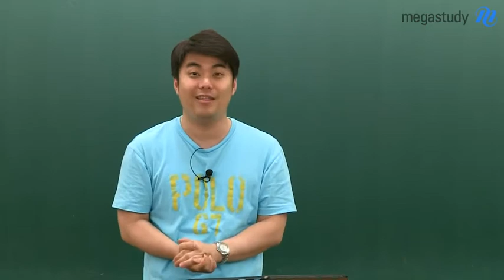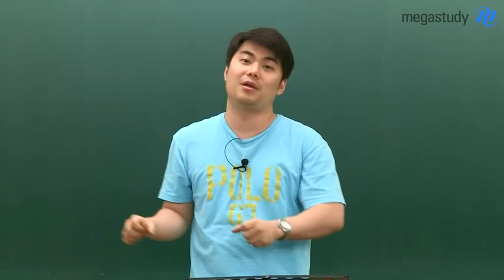[메가스터디] 수학 김성은 "수학B형→수학 A형으로 갈아탄 수험생은 꼭 보기!"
수학B형→A형으로 갈아탄 학생들에게 해주는 진심어린 충고! 출제범위 감소와 난이도 하락으로 인하여 모의고사 점수와 등급의 일시적 상승은 있을 수 있습니다! 하지만, 여기서 자만하고 수학공부를 게을리 하는 사람은 끝! 이과에서 공부했던 만큼! 그 마음가짐 그대로 공부한다면 1등급은 물론 100점도 가능합니다!  - 합격불변의 법칙 메가스터디